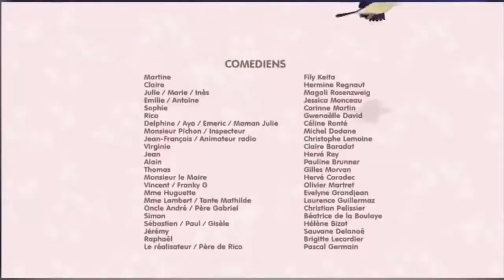Martine _ Ouvrez la cage aux oiseaux | Dessin animé en Français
Martine | Dessin animé en Français

Martine est l'héroïne d'une série pour enfants.
Avec ses frères Jean et Alain, son amie Nicole, ses amis, son chien Patapouf et le chat Moustache, Martine, petite fille âgée d'une dizaine d'années, vit des aventures qui restent en fait ancrées dans le quotidien. La plupart des albums présentent une activité : Martine va à la ferme, à la mer, à la montagne, au cirque, au zoo ; elle fait la cuisine, de la voile, de l'équitation, de la danse, du théâtre... ou un événement relativement anodin de la vie enfantine : un déménagement, une hospitalisation, la naissance d'un petit frère...